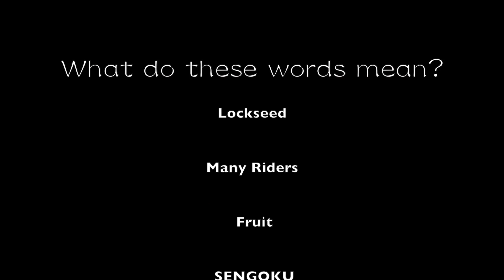仮面ライダーガイム NEW Kamen Rider GAIM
仮面ライダーウィザードに続く、新ライダー
仮面ライダーガイム ネタバレ注意